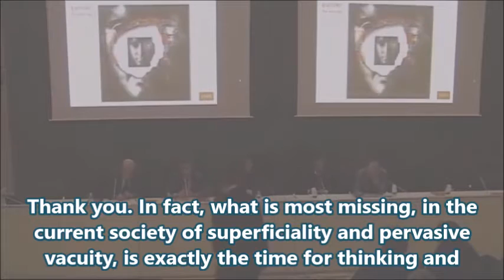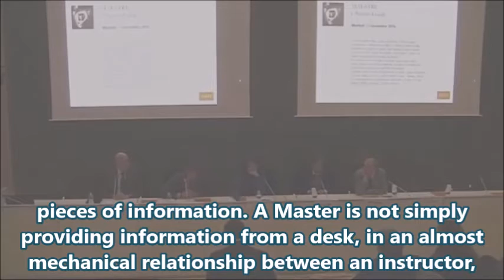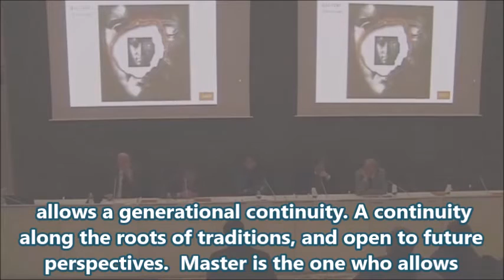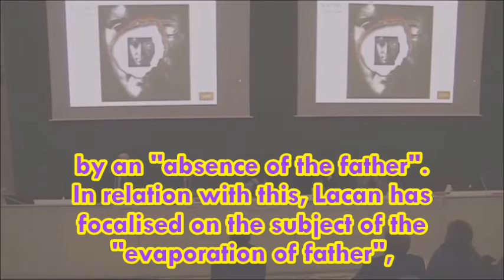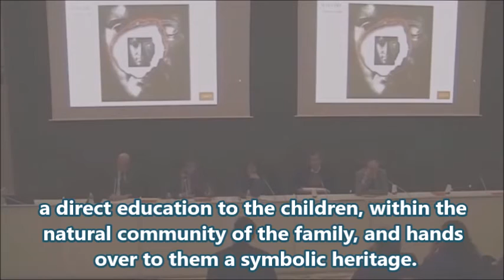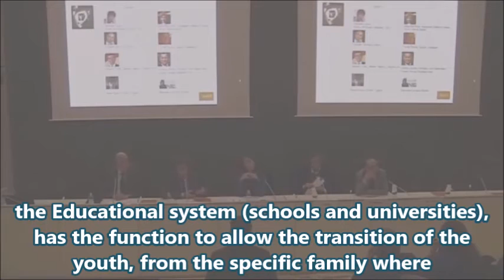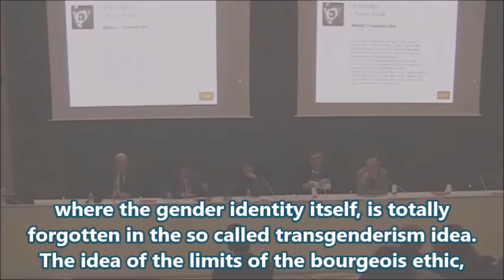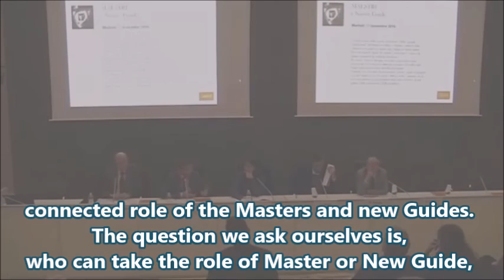DIEGO FUSARO: Masters and new Mentors. With Fichte and Goethe